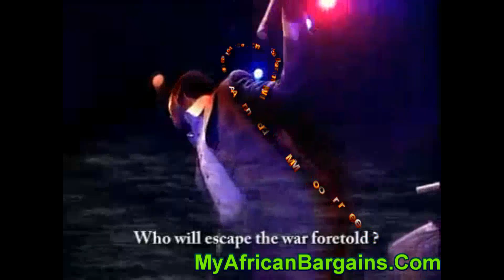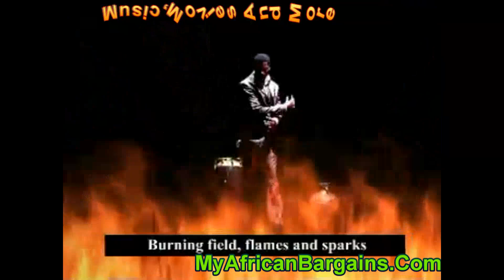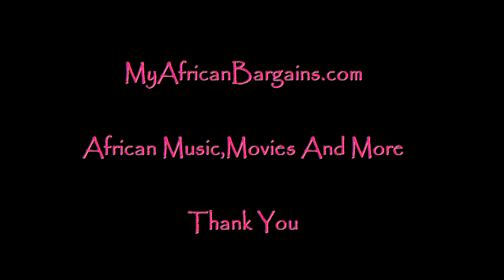Olori Oko - Infinity [+Lyrics]